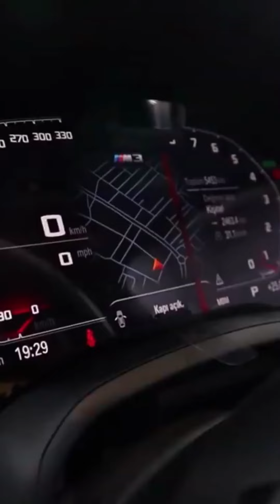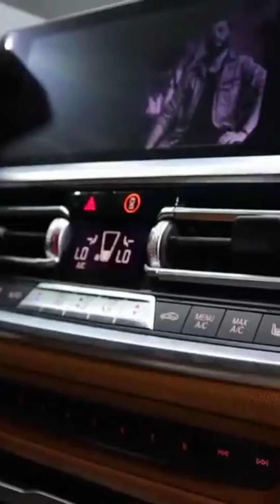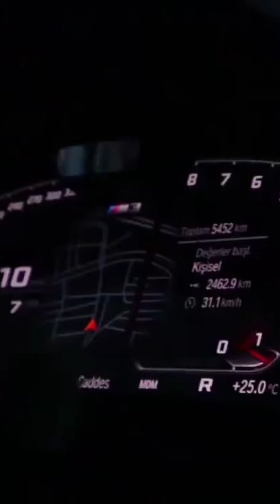BMW 3 Series interior Exterior and Drive 2022